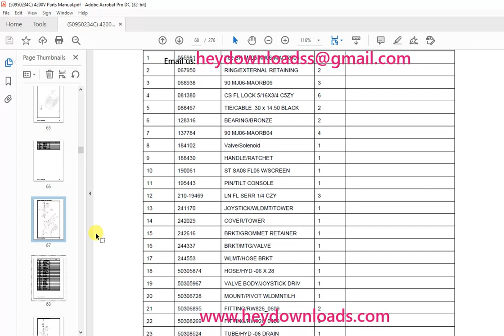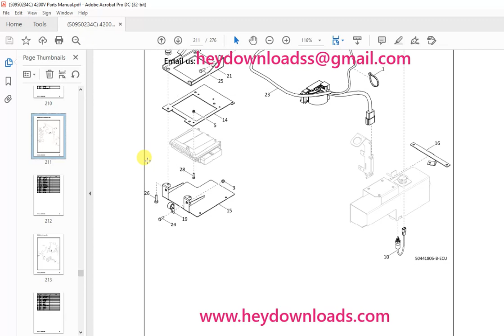Mustang Manitou 4200V 4200V (EU) Skid-Steer Loader Parts Manual 50950234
Language : English
Pages : 276
Downloadable : Yes
File Type : PDF
Size: 41.9 MB